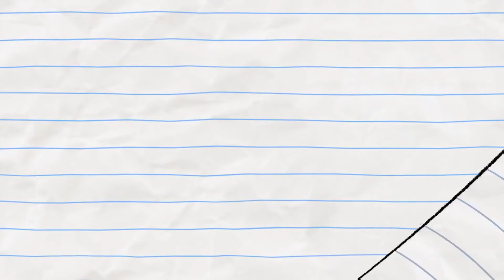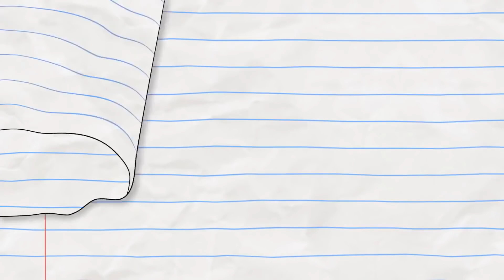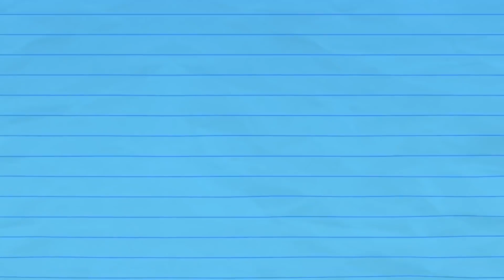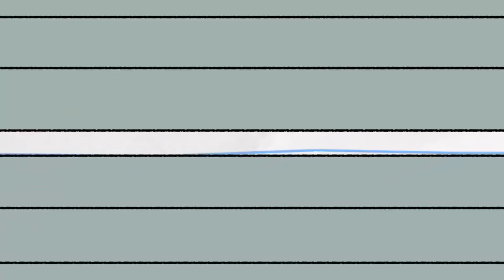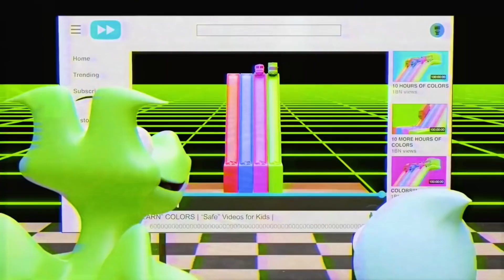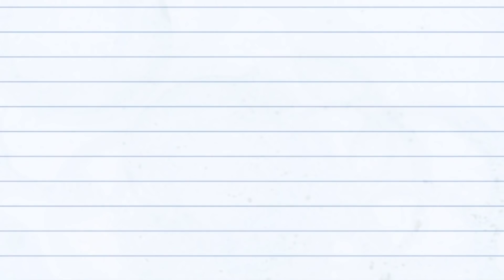Boy 's Magic Potions! | Boy & Dragon | Cartoons for Kids | WildBrain Kids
Boy Changes Dragon's Colour! (compilation)